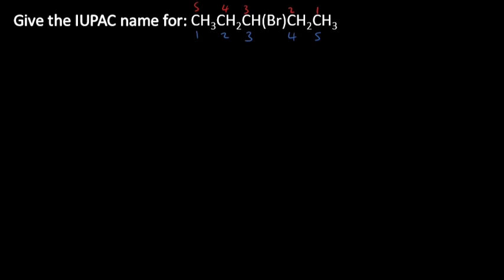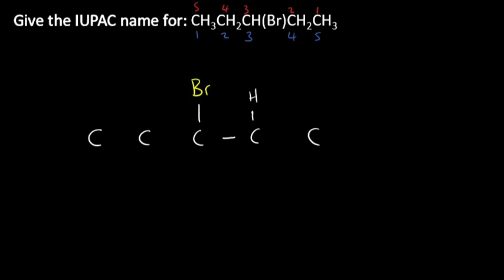Name the Organic Compound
An Overview of Naming Organic Molecules

These channel explains how to write the formula for an organic compound given its name - and vice versa. It covers alkanes, cycloalkanes, alkenes, simple compounds containing halogens, alcohols, aldehydes and ketones.

Naming Aromatic CompoundsThis page looks at the names of some simple aromatic compounds. An aromatic compound is one which contains a benzene ring. Naming aromatic compounds isn't quite so straightforward as naming chain compounds. Often, more than one name is acceptable and it is not uncommon to find the old names still in use as well.

Omitting numbers in NomenclatureIn naming organic chemicals, the nomenclature must specify the location of all special features. This is commonly done using "locants" such as numbers, as in 2-bromobutane. There are some cases where the number is omitted. However, students are sometimes confused about when they can omit a number. This page summarizes the cases where the number, most often a 1, can be omitted, and discusses a common misconception about when it can be omitted.

The increasingly large number of organic compounds identified with each passing day, together with the fact that many of these compounds are isomers of other compounds, requires that a systematic nomenclature system be developed. Just as each distinct compound has a unique molecular structure which can be designated by a structural formula, each compound must be given a characteristic and unique name. As organic chemistry grew and developed, many compounds were given trivial names, which are now commonly used and recognized.